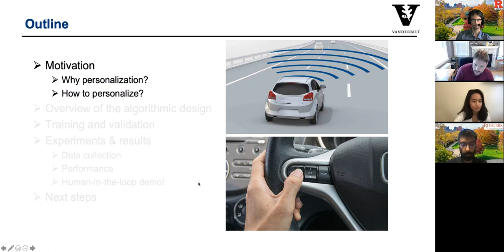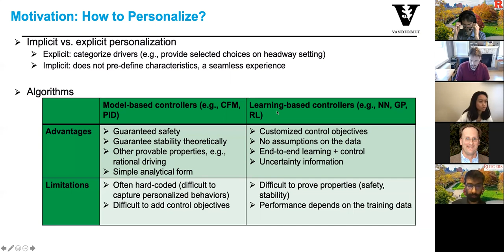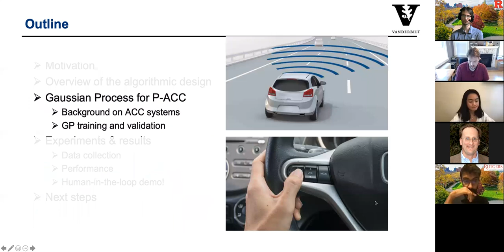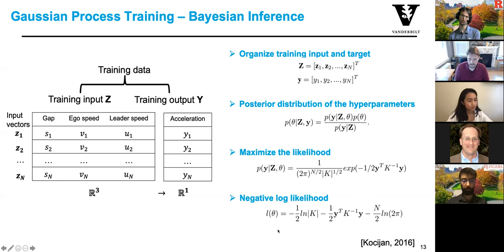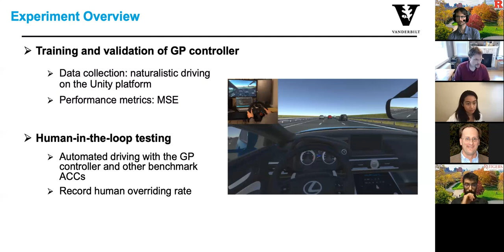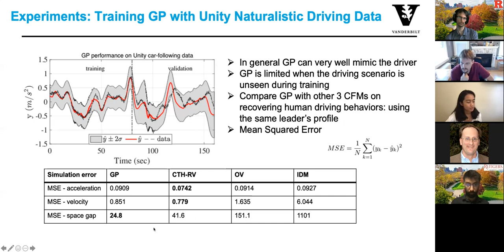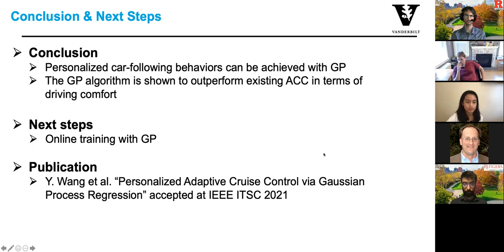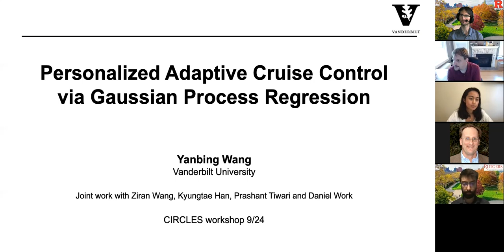Yanbing Wang - Personalized adaptive cruise control via Gaussian Process